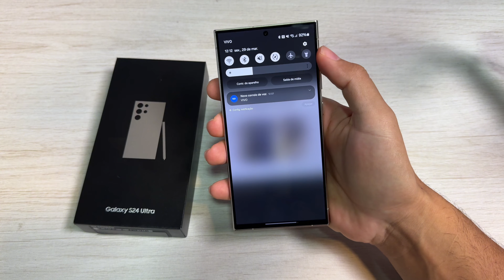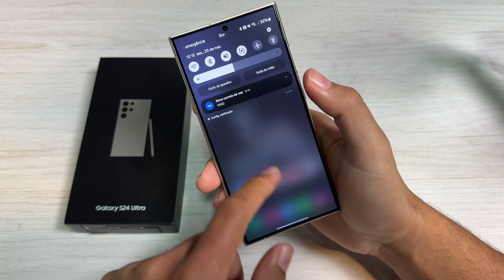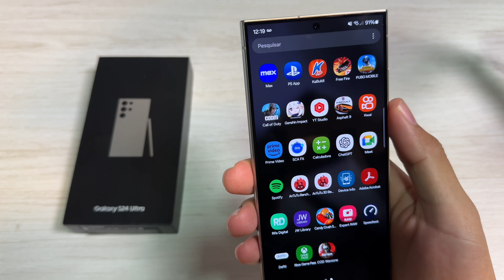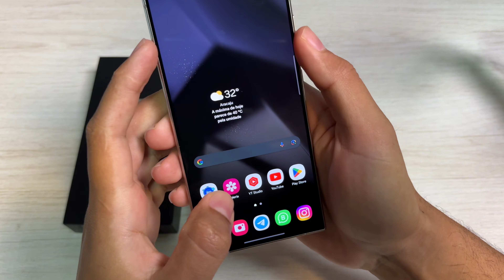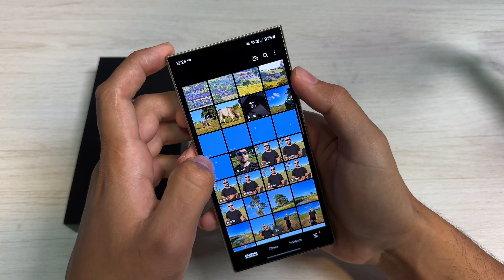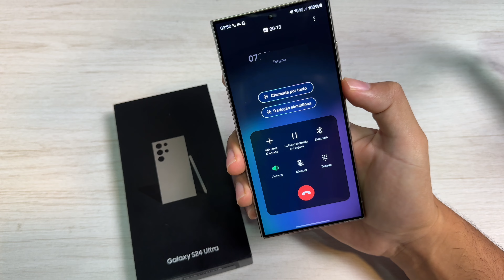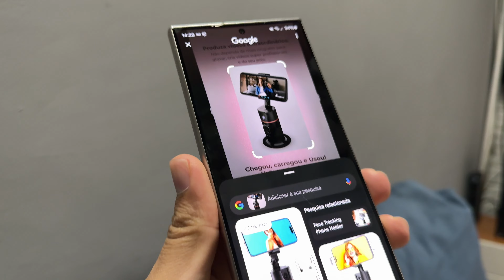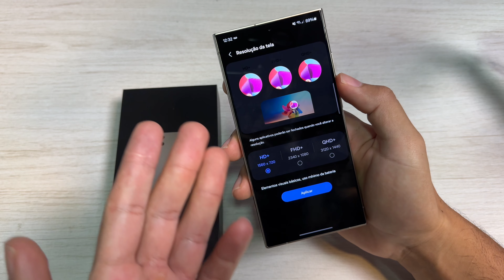Galaxy S24 Ultra | 19 dias de uso - Vale a pena ?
★ CARREGADOR SAMSUNG 25W
★ Carregador 25W da BASEUS ➽ (No BR)

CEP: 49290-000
ITABAIANINHA - SE